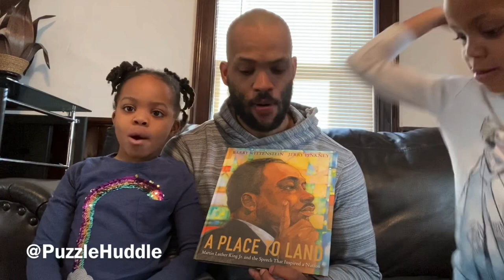Storytime Book: A Place to Land by Barry Wittenstein and Jerry Pinkney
We found this book based on its’ recent nomination for a NAACP Image Award! Stories that deal with history and race are always challenging. There’s always a chance children will ask mature questions. This book does a great job and I love how the story focuses on the speech preparation process.